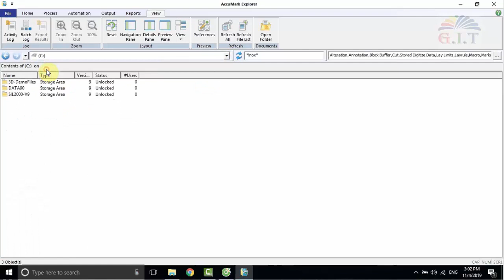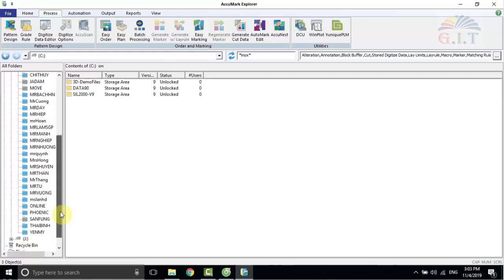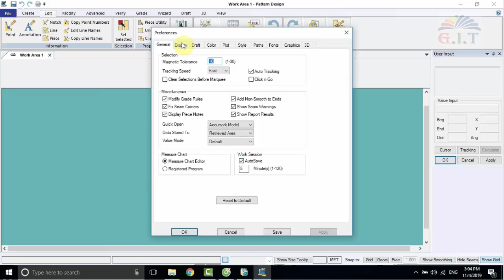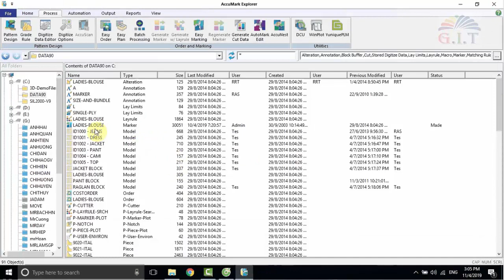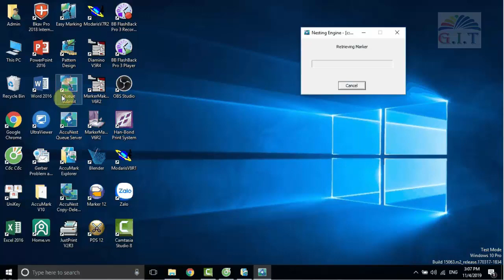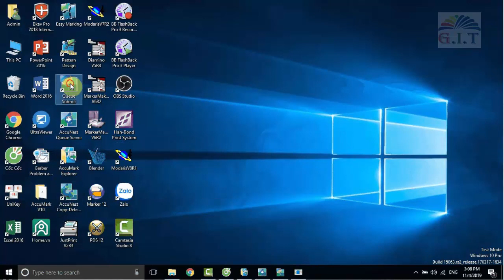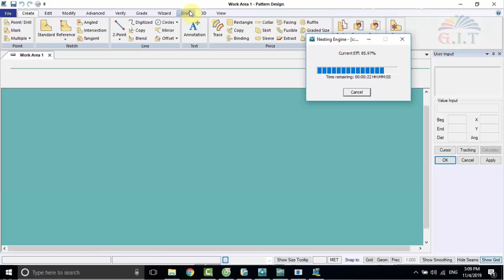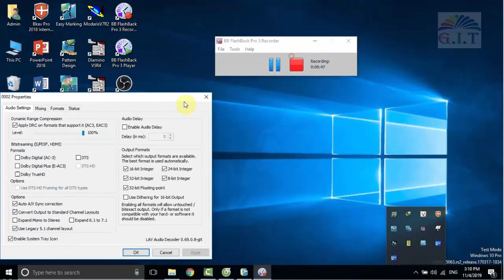GERBER V10 TRÊN WIN 10-64BIT III Đặng Thành Công